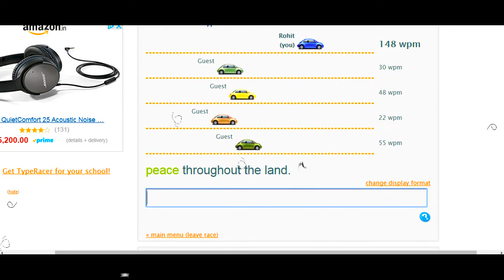Typing - 162 wpm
Typeracer, typing 162 wpm, I have added some old screen effects and some technicolor formats to make it look for fascinating. Hope you guys enjoy.

The song in the video isn't own by me if you guys like the song you can listen it